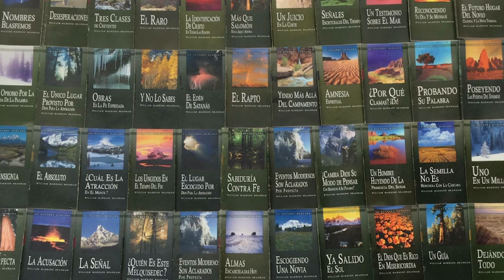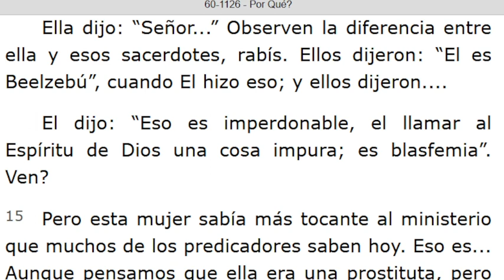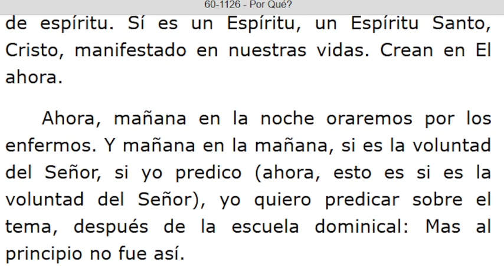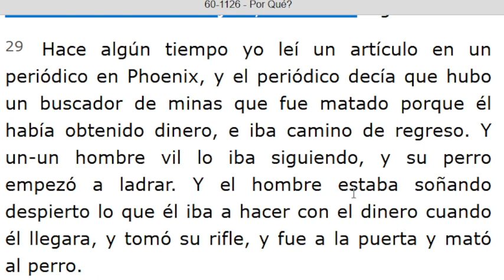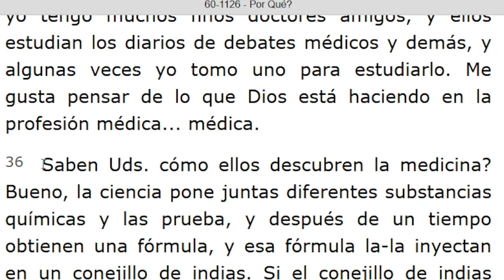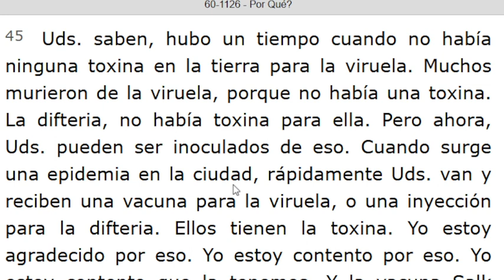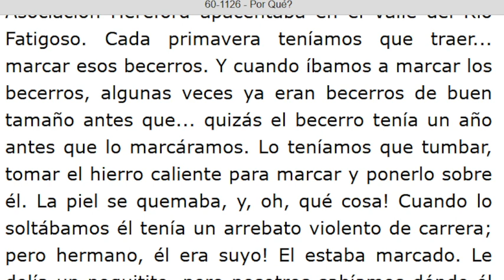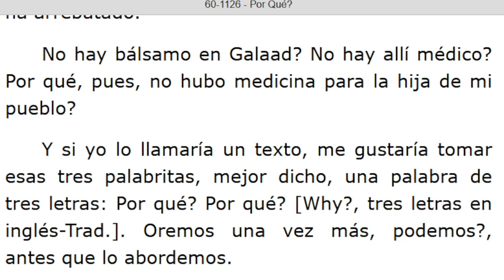LECTURA DE LOS MENSAJES DEL PROFETA !!ELIAS!! WILLIAN MARRION BRANHAM DESDE EL AÑO 1947 Hasta 1965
J e r e m i a s   50:
28. VOZ DE LOS QUE HUYEN  y ESCAPAN DE LA TIERRA  DE BABILONIA, PARA DAR EN SION LAS NUEVAS DE LA  RETRIBUCIÓN DE JEHOVÁ NUESTRO DIOS, DE LA VENGANZA DE SU TEMPLO.

=== INICIA: POR QUÉ? - 60-1126. T Párrafo: 06...TERMINA Párrafo: 55...